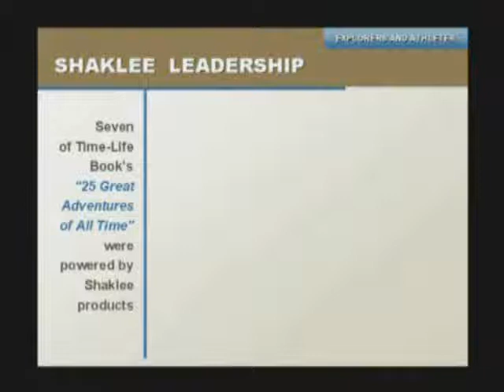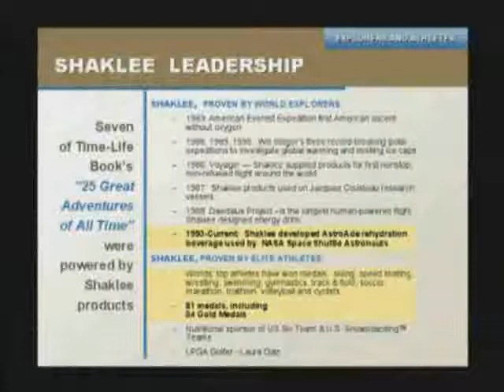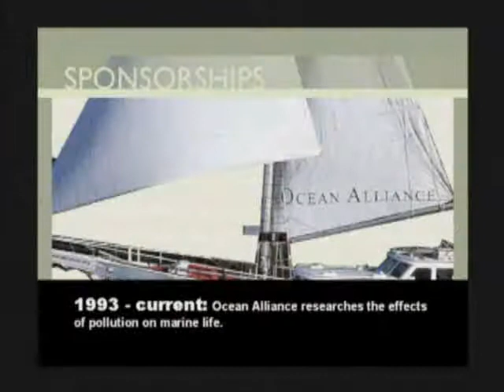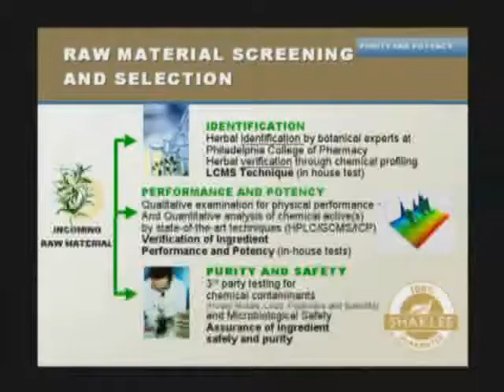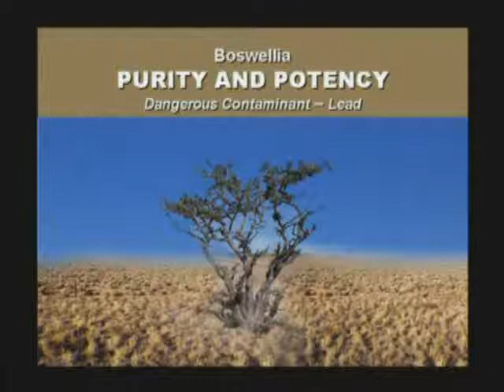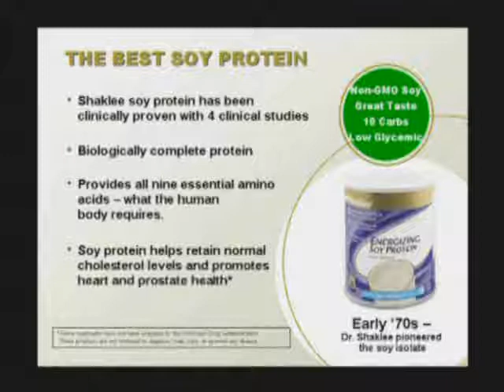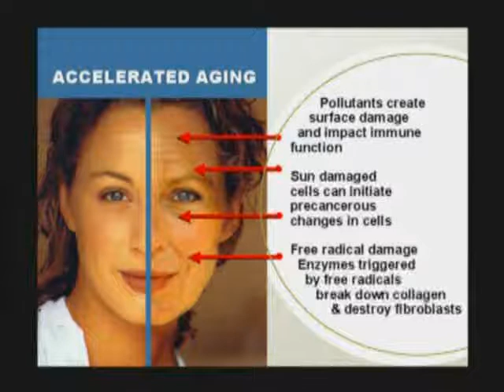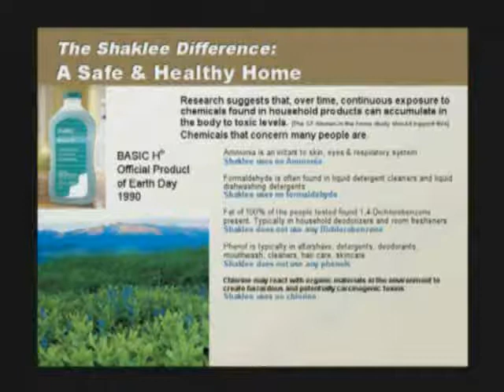The Shaklee Difference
A Class of its Own